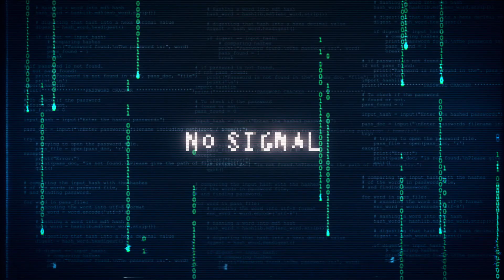Titano: Le Uniche Foto Mai Scattate Dell’enorme Luna di Saturno!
Il 14 gennaio 2005, la sonda Huygens dell'agenzia spaziale europea è precipitata attraverso le spesse nubi della più grande luna di Saturno, Titano. È atterrata con successo sulla misteriosa superficie più di 2 ore dopo, catturando per 72 minuti immagine dopo immagine, prima di perdere il contatto con la sua navicella spaziale madre, Cassini. Cassini era il suo unico collegamento con la Terra. Era in orbita attorno a Saturno, sopra Huygens. Durante questo breve periodo di tempo attraversando i cieli di Titano e atterrando sulla sua superficie, Huygens è riuscita a trasmettere centinaia di incredibili immagini che rivelano la grande luna come mai prima d'ora. Più di 17 anni dopo, queste immagini sono ancora le migliori che abbiamo dalla superficie di Titano. La luna più simile alla Terra del sistema solare.